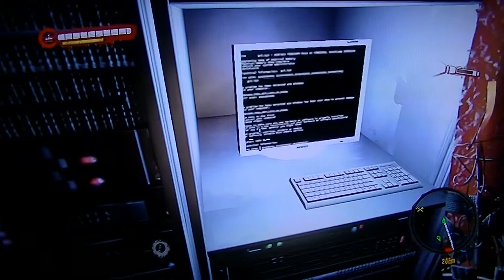Dead Island - Let's play Coop FR: 16 Fourgon blindé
Let's play : vacances mortelles sur DEAD ISLAND en Coop avec Galbion Magnus et Kyubi
Nous explorons toute l'ile dans son intégralité et faisons toutes les quettes secondaire ainsi que la quette principale.